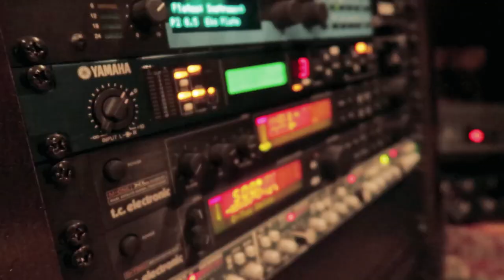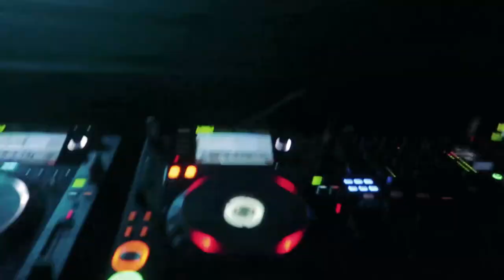🇦🇺PERTH Australia Hidden Fest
Perth Australia is just a blast!
Form playing Hidden Festival to exploring Rottnest Island, skateboarding, snorkeling...